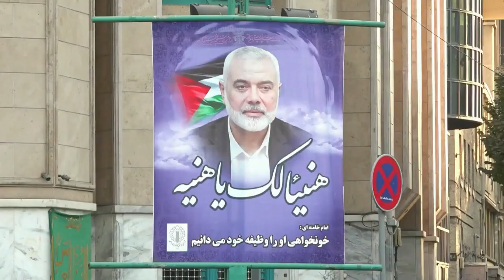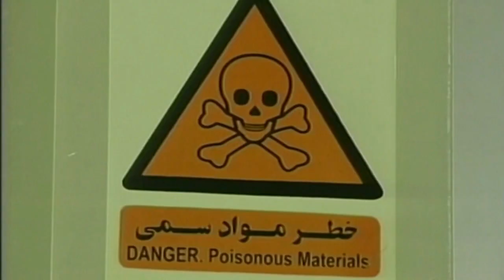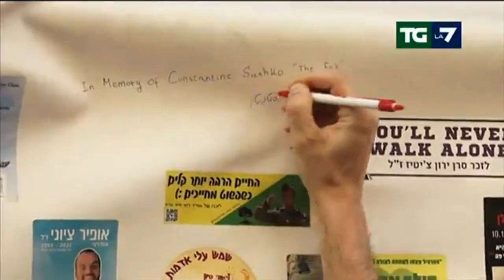363 giorno di guerra in medio oriente